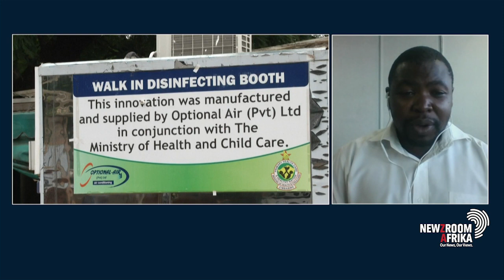Health workers in Zimbabwe accuse the government of not being transparent with the vaccine rollout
Health workers in Zimbabwe have accused the government of not being transparent with the vaccine rollout, currently underway. This has led to a low uptake by some nurses.